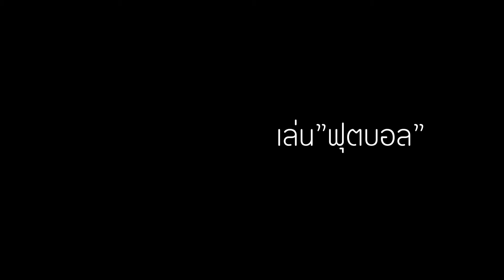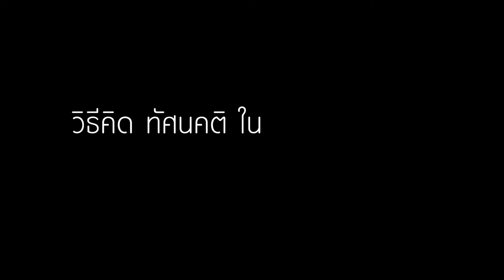Talk with.."ธรรมยุต รักบุญ" แนวรุกของทัพ "ตราชฎา" ราชประชา เอฟซี